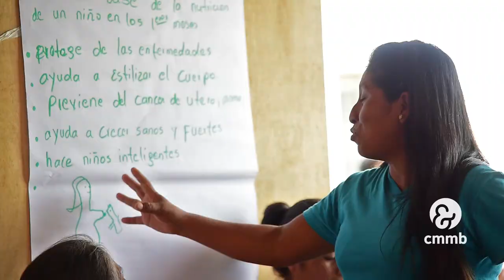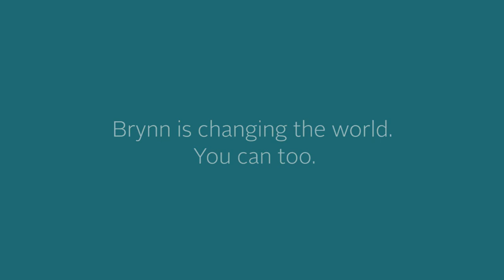International Volunteer Brynn Macauley, RN | CMMB Peru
Brynn Macauley is a registered nurse and a CMMB international, medical volunteer in Trujillo, Peru. She is originally from Portland, Oregon. In Peru, Brynn works as a nurse in community based programs, conducting home-based visits and supervising and building capacity within a group of local, community health volunteers.

Brynn is channging the word. You can too.

Special thanks to:

Video and photography in Trujillo:
Andres Eduardo Nolasco Melgarejo

Editor: Carla Amaro

CMMB Peru staff and the community health volunteers who support their community